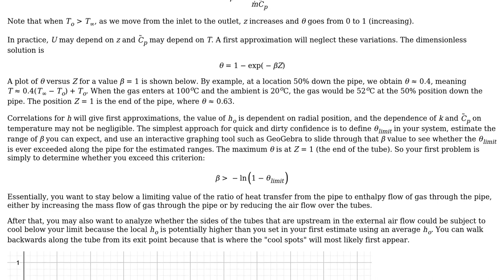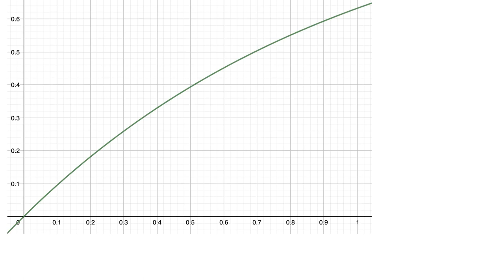Engineering: How to calculate heat loss across a process pipe with perpendicular air flow?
With thanks & praise to God, and with thanks to the many people who have made this project possible! | Content (except music & images) licensed under CC BY-SA | Music | Images & others | With thanks to user Phizzy user Jeffrey J Weimer and the Stack Exchange Network Trademarks are property of their respective owners. You are responsible for your own actions.